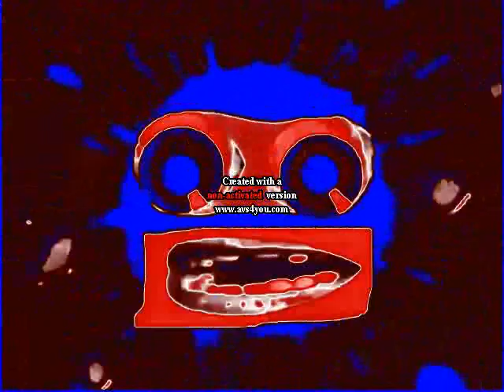Klasky Csupo Effects 33 in July Power